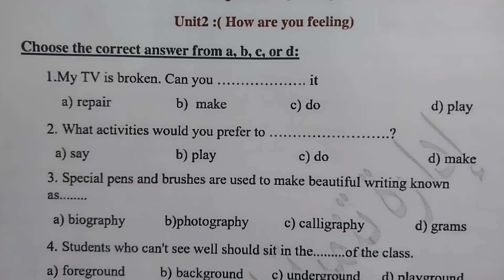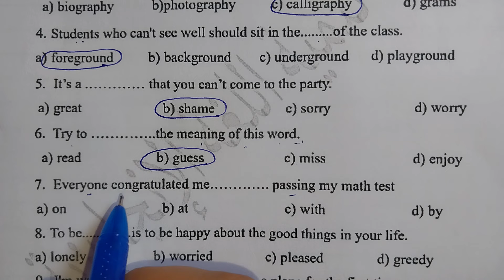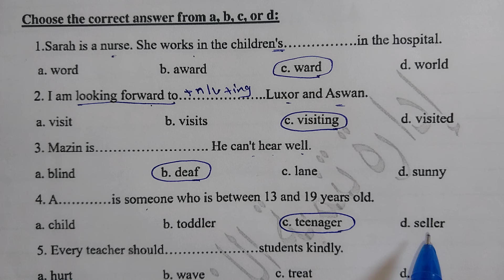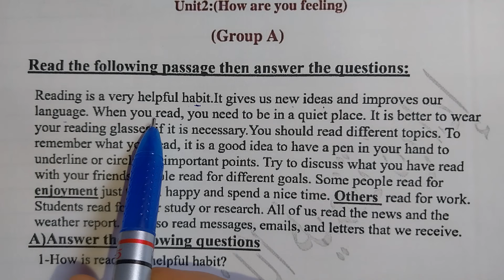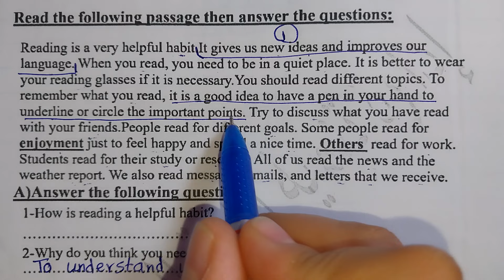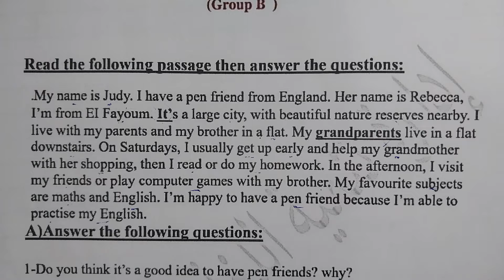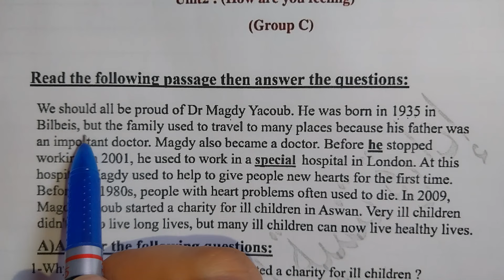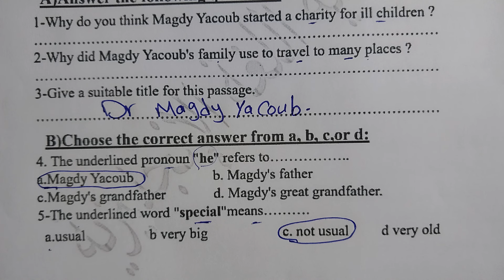✅️ تانية إعدادى 2025/ حل نماذج الوزارة/ التقييم الاسبوعي English / الاسبوع الثالث / الترم الاول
في هذا الفيديو، نقوم بحل التقييم الأسبوعي للصف الثاني الإعدادي - الأسبوع الثالث بشكل مفصل ومبسط. سنتناول جميع الأسئلة ونوضح الإجابات الصحيحة مع شرح وافي لكل سؤال، بالإضافة إلى تقديم نصائح مهمة لمساعدتك في التفوق في التقييمات القادمة. شاهد الفيديو حتى النهاية لتحصل أفضل النتائج
رابط الملف
حل التقييم الأسبوعي
الصف الثاني الإعدادي
الأسبوع الثالث
حل امتحانات الصف الثاني الإعدادي
التقييم الأسبوعي للصف الثاني الإعدادي
الترم الأول 2025
شرح التقييم الأسبوعي
أسئلة وأجوبة التقييم
تدريبات الصف الثاني الإعدادي
حل امتحانات الترم الأول
حل نماذج الوزارة التقييم الاسبوعي (الاداءات الصفية) تانية اعدادي انجليزي 2025 الترم الاول الاسبوع الثالث حل نماذج الوزارة التقييم الاسبوعي انجليزي للصف الثاني الاعدادي حل التقييم الاسبوعي على الاسبوع الثالث انجليزي تانية اعدادي الترم الاول 2025 نماذج
قائمة تشغيل انجليزي تانية اعدادي المنهج الجديد 2025

حل نماذج الوزارة التقييم الاسبوعي انجليزي تانية اعدادي
حل التقييم الاسبوعي انجليزي تانية اعدادي
التقييم الاسبوعي انجليزي تانية عدادي
حل نماذج الوزارة التقييم الاسبوعي انجليزي للصف الثاني الاعدادي
حل التقييم الاسبوعي على الاسبوع الثالث انجلزي تانية اعدادي
حل التقييم الاسبوعي على الاسبوع الثالث شهر اكتوبر انجلزي تانية اعدادي الترم الاول 2025 نماذج الوزارة
حل التقييم الاسبوعي على الاسبوع الثالث انجلزي تانية اعدادي الترم الاول 2025 نماذج الوزارة